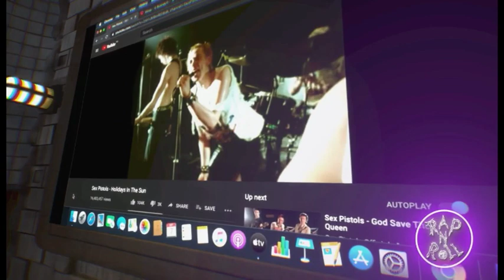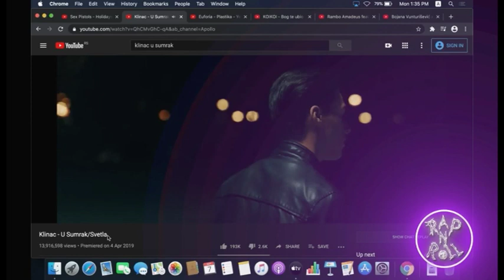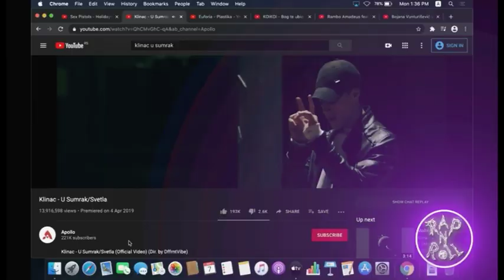Red Tv otvaranje: Rap and Roll Andrijana i Žika